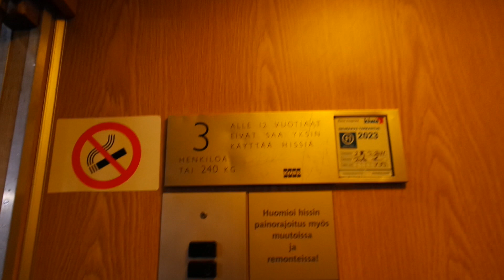Amazing 1923 modernized 1985 (NPN6) Kone winding drum elevator/lift in Temppelikatu 14B, Helsinki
1980s NPN6 modernizations are very rare. From 1986 and 1987 there is only one elevator per year that has been found and 1984 and 1985 two elevators.
Location: Fredrikinkatu 60D, Helsinki, Finland
Brand: Kone, Filmed with Elevators from Finland
Year installed/modernized: 1923/1985
Serial number: H 153/R 187
Floors: 7(1, 2, 3, 4, 5, 6, 7)
Capacity: 3 persons or  240 kg
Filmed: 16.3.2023